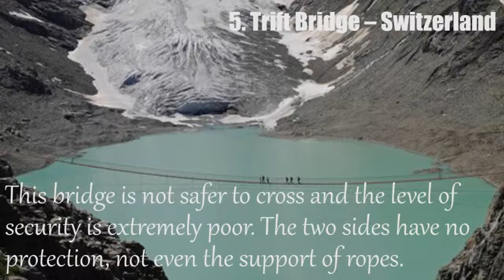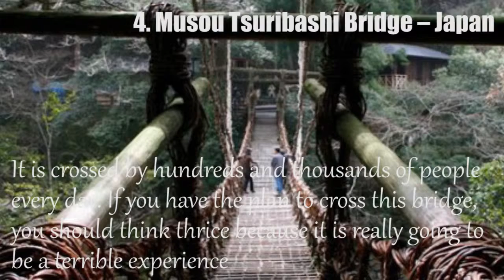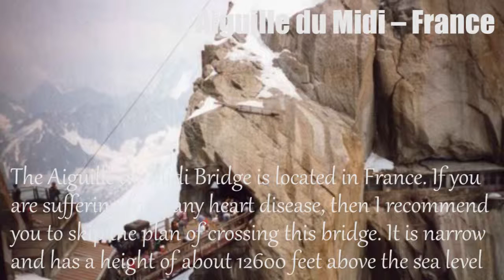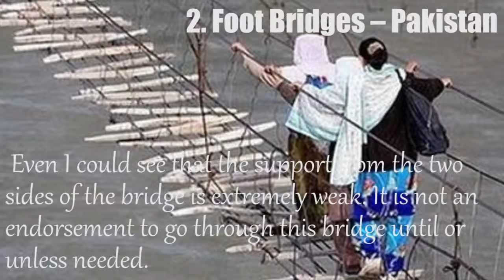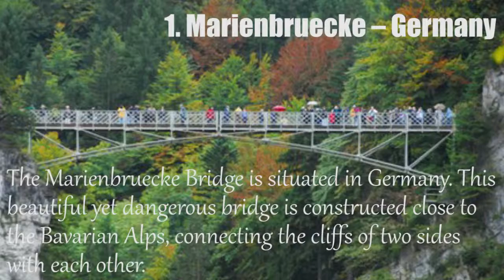5 Highly Dangerous Bridges in The World Soothing Music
5 Highly Dangerous Bridges in The World Soothing Music
Hello Welcome to TOP FIVE
TOP FIVE  Youtube channel gives you the best educational and informative content and facts